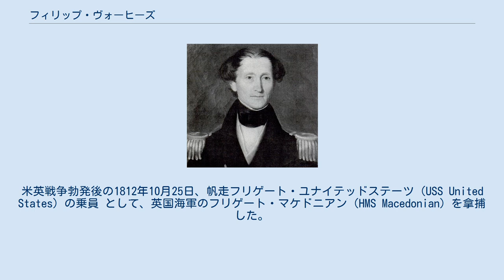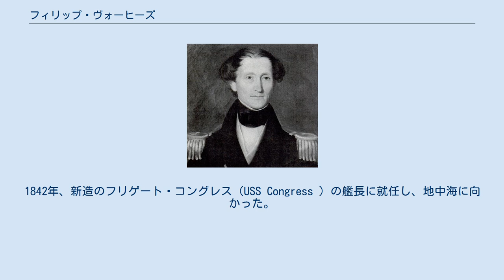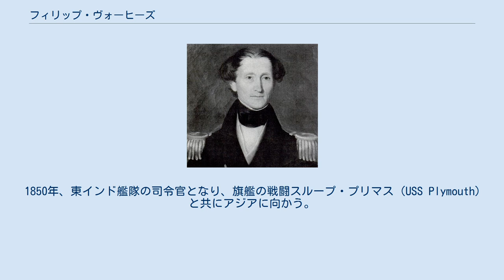フィリップ・ヴォーヒーズ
フィリップ・ファルカーソン・ヴォーヒーズ（英: Philip Falkerson Voorhees、1792年 – 1862年2月28日）はアメリカ海軍の士官で、米英戦争に参加し、後に東インド艦隊の司令官となった。
 ヴォーヒーズは1792年にニュージャージー州ニューブランズウィックに生まれた。
1809年11月15日、士官候補生として海軍に入る。
米英戦争勃発後の1812年10月25日、帆走フリゲート・ユナイテッドステーツ（USS United States）の乗員 として、英国海軍のフリゲート・マケドニアン（HMS Macedonian）を拿捕した。
1814年4月28日には、帆走戦闘スループ・ピーコック（USS Peacock）の乗員であり、またもや英国の戦闘スループ・エパービアHMS Epervierを拿捕しアメリカ合衆国議会から勲章（silver medal）を贈られている。
1814年12月9日には大尉に昇進。
 1828年4月24日に中佐に昇進、1838年2月28日には大佐に昇進した。
1842年、新造のフリゲート・コングレス（USS Congress ）の艦長に就任し、地中海に向かった。
続いて、1843年12月にはダニエル・ターナー（Daniel Turner ）代将のブラジル艦隊に配属された。
当時、アルゼンチンとブラジルはウルグアイをめぐって紛争中であり、また英仏も介入していた。
米国はこの紛争から距離をおいてはいたが、貿易保護のため南米に艦隊を派遣していた。
1844年9月29日、ヴォーヒーズはモンテビデオ沖でアルゼンチンの武装スクーナーを拿捕した。
この行動は「やりすぎ」であり、米国とアルゼンチンの関係は悪化した。
 このため、ヴォーヒーズは1845年に軍法会議にかけられることになるが、結果は無罪であった 。
数カ月の謹慎を経て、1847年にはジェームズ・ポーク大統領により、軍人としての全ての地位、権利を取り戻した。
 1850年、東インド艦隊の司令官となり、旗艦の戦闘スループ・プリマス（USS Plymouth）と共にアジアに向かう。
1851年に帰国。
 1855年、予備役に編入。
南北戦争勃発時に現役に復帰するよう要請されたが、数ヶ月後の1862年2月26日に、メリーランド州アナポリスで死亡した。